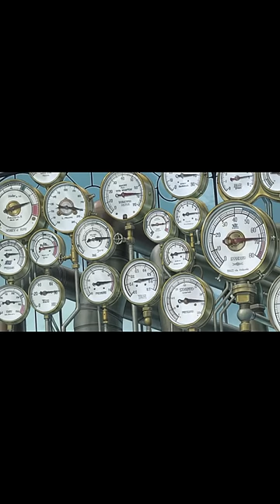Steamboy Anime Aesthetic 2004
Anime: Steamboy
Genre: Action, Adventure, Drama, Sci-Fi
Released: Jul 17, 2004
Studio: Sunrise
Directed by Ootomo Katsuhiro

Synopsis:

Ray is a young wunderkind inventor living in Victorian England. His life is turned upside down when he receives a special package hailing from the United States, sent by his grandfather, Lloyd Steam. The package contains a device called a Steam Ball, a device so powerful that it can drive any machine that requires steam with a nearly limitless amount of energy.

Ray is instructed to not let the Steam Ball fall into the wrong hands, which include the mighty O'Hara Foundation, who desperately want to bring the Steam Ball back into their control so they can achieve their less than noble goals.

He will need to use every bit of his brilliance in order to dodge the countless goons that are sent to snatch the device from him. It will be a battle between good and evil, a battle for redemption, a battle for the future!